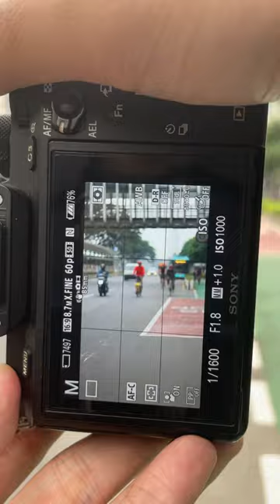Street photography of cycling day Jakarta..